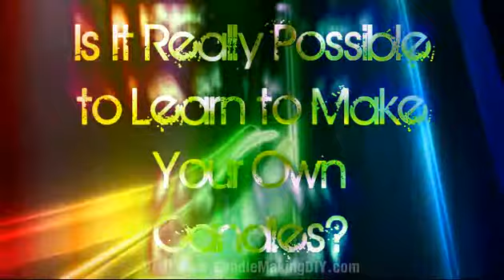Is It Really Possible to Learn to Make Your Own Candles?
Go to Candle Making DIY to learn how to get started in candle making.